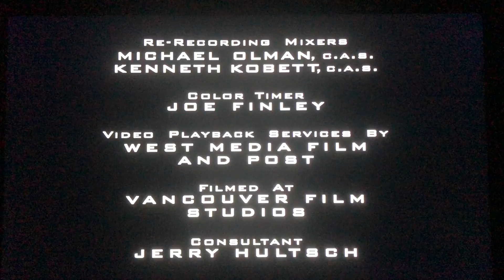R&D TV/NBC Universal Television Studio (2005) #8